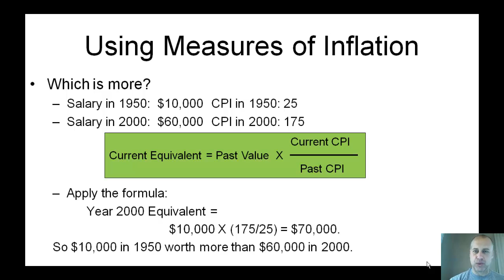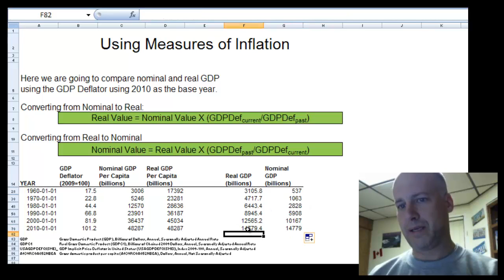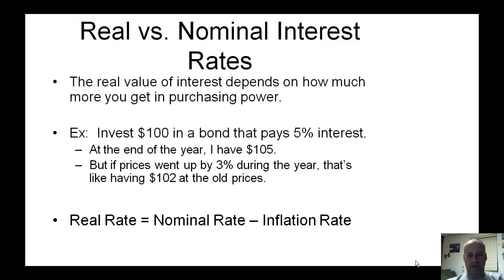NEIU ECON Lecture Series 8 (Part 3): Nominal and Real Measures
Nominal and Real Measures